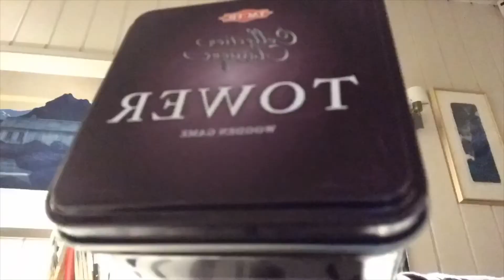Tower! A film by Edvard Lorvik Løken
This is a stop motion movie i made. Hope you enjoyed the video.